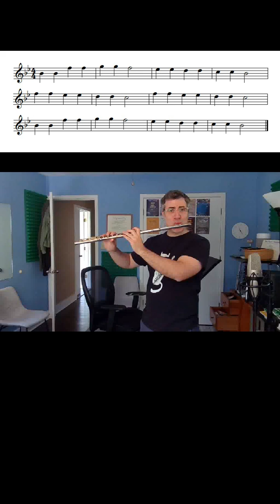Join Flute Frenzy!